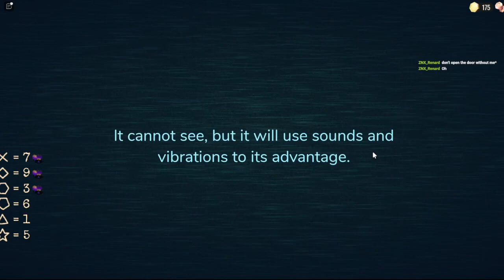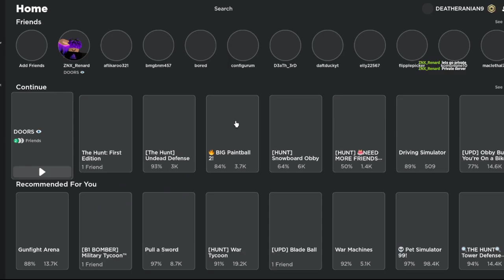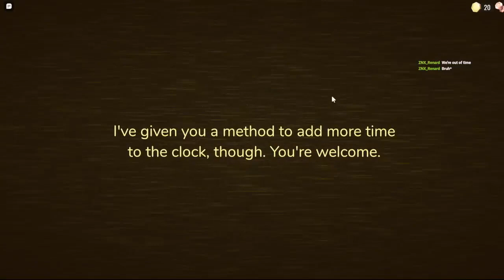Roblox: Doors but a Pro Carries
A pro that finished it 15 times joined me.